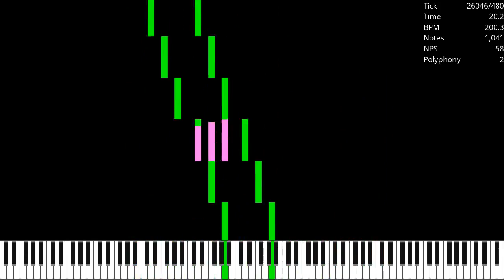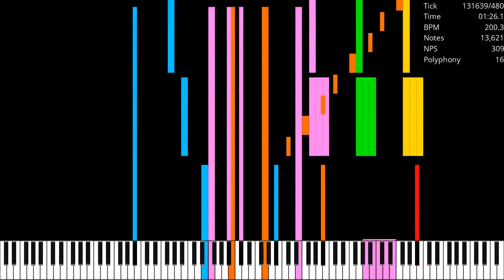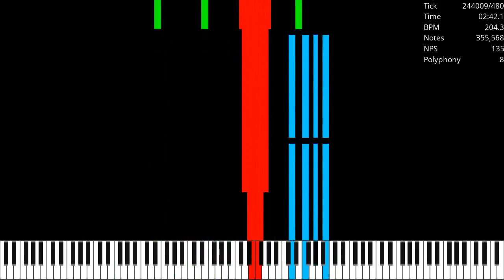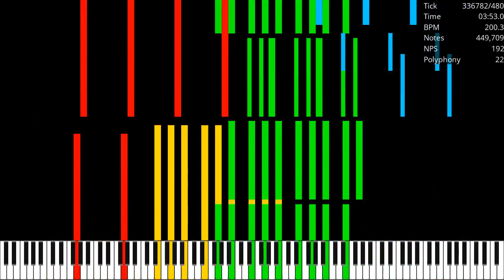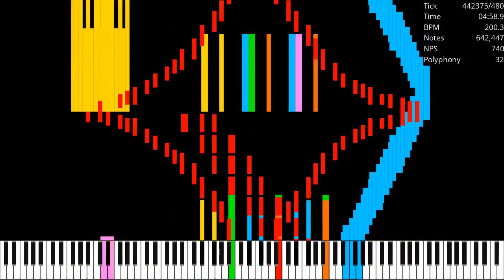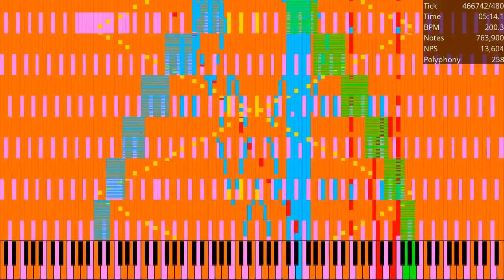[Black MIDI] Rush E 4 / 1.7 Million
Made by: SMM OFFICIAL and SynthWave29